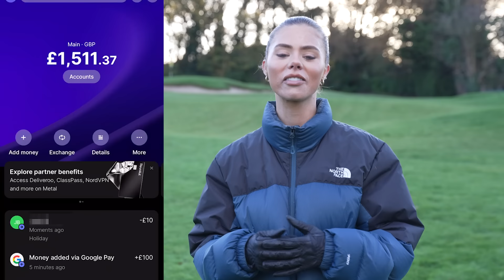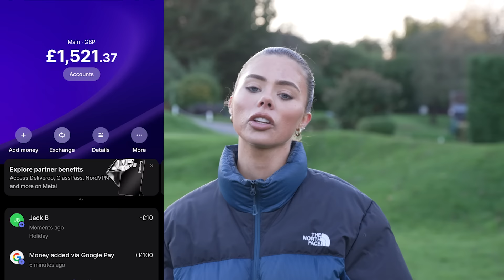Behzinga vs Faith Golf Challenge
Download Revolut with my link, use your card, and get £20 (End date + T&Cs apply) +18, UK only

Today Ethan and I will be embarking on the World’s WORST Golf Challenge! Who you guys think will emerge victorious out of us? I can assure you it's not a pleasant sight!